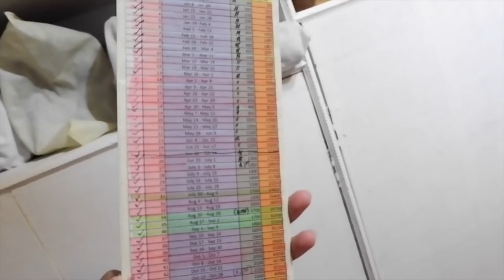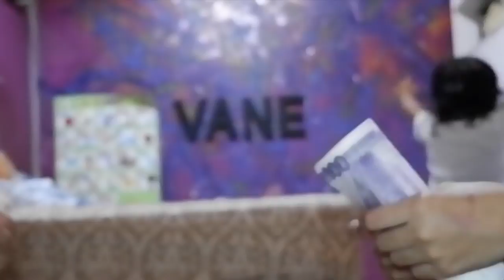VLOG #6: Opening my coin bank "The ₱50 Challenge" | Didn't wait till December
I am glad that you bumped into my ₱50 Challenge opening video. I was very excited that my first coin bank was already full so I decided to open it already LOL! I'm hoping this may help you one way or another :)

Invites and Business?